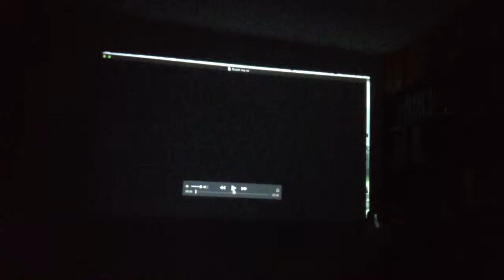Rockefeller feat Stavros Kostis - Żylandor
Fajni chłopcy z mojej ulicy to już zaćpani alkoholicy, bezpowrotnie Bezrobotnicy. Niezłe panny z mojej dzielnicy są już zaćpane. Biesiadownicy, Bezbożnicy, z dala od stolicy. Trzy, dwa, dwa. Trzy, dwa, dwa, pij. Trzy, dwa, dwa. Trzy, dwa, dwa, żyj. I uprawiaj sex, zadzwoń czasem też do Ex
Bujam się na żylandorze, żylandorze. Bujam się na żylandorze, żylandorze. Bujam się tak jakby miał się skończyć świat, jakby miał mnie trafić szlag. Bujam się na żylandorze, żylandorze
Nie potrzeba mi więcej twych słów, nie potrzeba mi więcej twych łez. Nie chcę brać więcej kredytów też. Przerąbane zaufanie, wiesz. Nie potrzeba mi więcej twych słów, nie potrzeba mi więcej twych łez. Nie chce brać więcej kredytów też. Przerąbane zaufanie, wiesz

Zw2: Napierdalam solówkę se na gitarze, taką jak sobie wymarze, wymarze ee. Trzy, dwa, dwa. Trzy, dwa, dwa, pij. Trzy, dwa, dwa. Trzy, dwa, dwa, żyj. I uprawiaj sex, zadzwoń czasem też do Ex.

Ref2: Bujam się na żylandorze, żylandorze. Bujam się na żylandorze, żylandorze. Bujam się tak jakby miał się skończyć świat, jakby miał mnie trafić szlag. Bujam się na żylandorze, żylandorze.

Nie potrzeba mi więcej twych słów, nie potrzeba mi więcej twych łez. Nie chce brać więcej kredytów też. Przerąbane zaufanie, wiesz. Nie potrzeba mi więcej twych słów, nie potrzeba mi więcej twych łez. Nie chce brać więcej kredytów też. Przerąbane zaufanie, wiesz. Bujam się na żylandorze, żylandorze, wierząc że Bóg mi pomoże, pomożeee